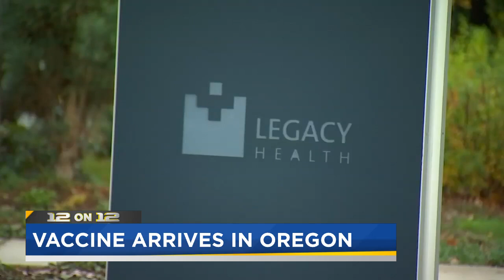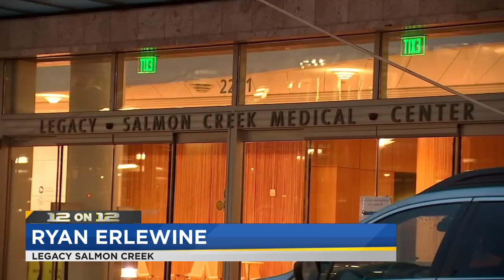COVID-19 vaccines begin arriving at hospitals in Oregon and Washington